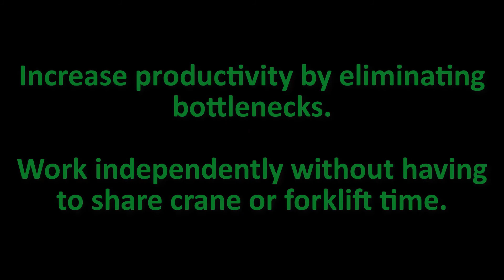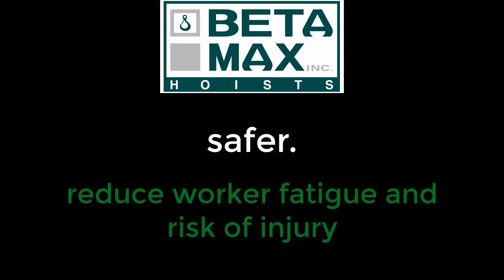portables promo2017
High Speed Portable Hoists improve the way you work by streamlining material delivery and eliminating delays.  Every Beta Max Hoist is fully tested before it ships from facility in Florida.